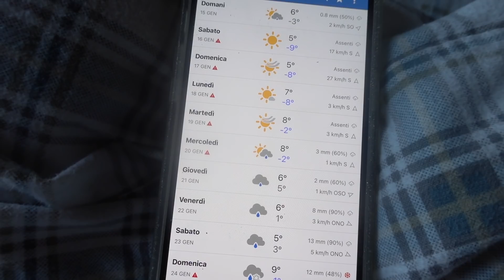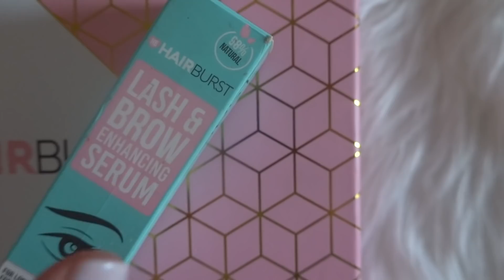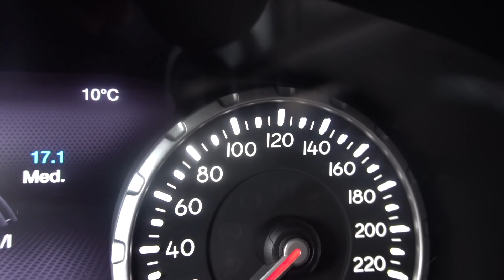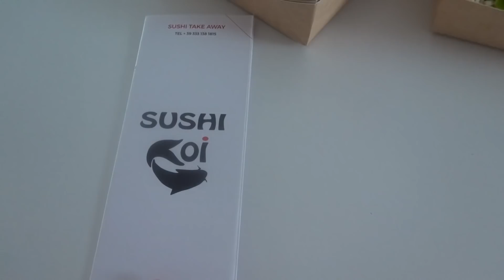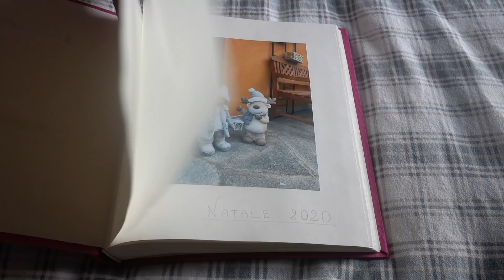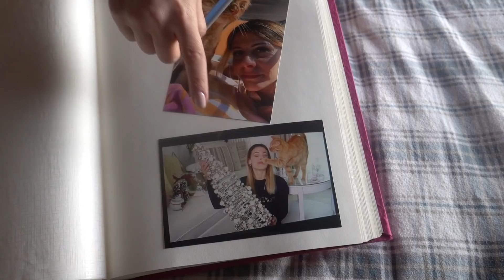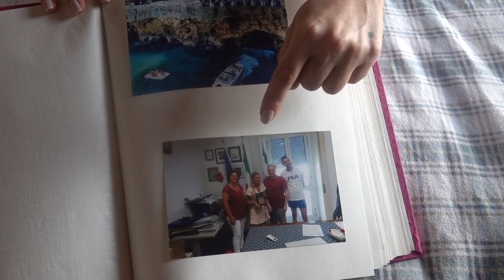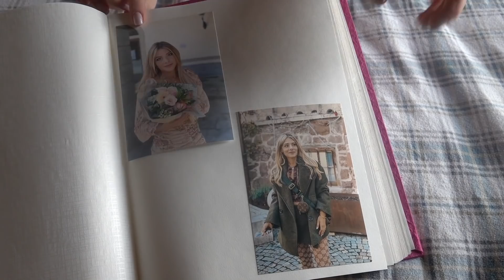NON PENSAVO DI RIMANERCI COSI' MALE - Vlog giovedì 14 Gennaio 2021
Video precedente - HO COMPRATO 3 OUTFIT COMPLETI USANDO IL FILTRO CHE DISTORCE I COLORI !!! *difficilissimo*